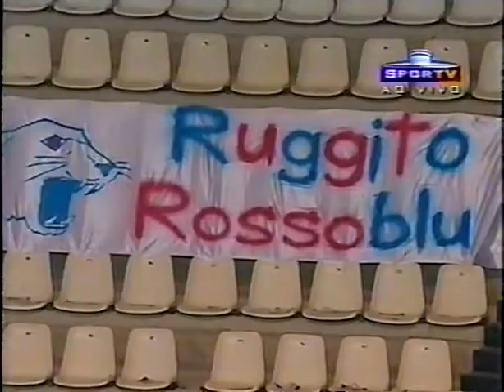Grand Prix 2004 - Brasil x EUA - Semifinal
Semifinal do Grand Prix 2004 de vôlei feminino.

Brasil: Fernanda Venturini, Mari Steinbrecher, Walewska, Valeskinha, Érika, Virna, Arlene

Estados Unidos: Robyn Ah Mow-Santos, Tayyiba Haneef, Danielle Scott, Heather Bown, Logan Tom, Keba Phipps, Stacy Sykora